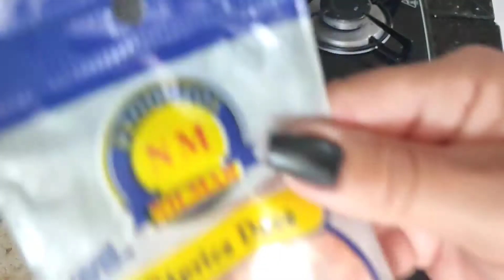Vlog | Um dia comigo | Café da amanha | Almoço | lanche |Meu Bronzeamento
oiii gente
vem ver como foi o dia em que fiz meu bronzeamento artificial
Dia cheio café da manhã, almoço, casa, trânsito depois das eleições, manifestação
e em fim o meu Bronzeamento artificial
 foi muito bom

meu dia
bronzeamento artificial
café da manhã